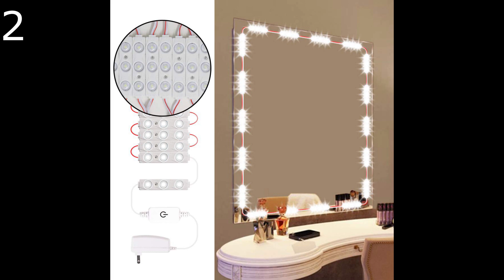✔️ TOP 10 BEST VANITY MIRROR LIGHTS 🛒 Amazon 2019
Best Vanity Mirror Lights Amazon

1- Waneway Vanity Lights for Mirror, DIY Hollywood Lighted Makeup Vanity Mirror with Dimmable Lights, Stick on LED Mirror Light Kit for Vanity Set, Plug in Makeup Light for Bathroom Wall Mirror, 10-Bulb

2- Dimmable Vanity Mirror Lights Dmeixs Led Vanity Lights Hollywood Style Makeup Lights Stick on with Touch Dimmer Waterproof Mirror Lights Strip with Power Supply Led Modules Lights for Vanity

3- Nicewell Vanity Mirror Lights, Hollywood Style LED Makeup Mirror Lights Kit with 10 Dimmable Bright Daylight White Light Bulbs for Vanity Table and Bathroom Dressing Room Mirror(Mirror not Included)

4- Vanity Mirror Lights Kit,LED Lights for Mirror with Dimmer and USB Phone Charger,LED Makeup Mirror Lights Kit Hollywood Style Lighting Fixture Strip 6500k for Bathroom Dressing Room Vanity Table

5- Dimmable LED Strip Lights, MINGER White Strip Light LED Mirror Lights Kit for Vanity Makeup Dressing Table 6000K Bright White Daylight, 300 LEDs, 16.4FT Under Cabinet Lighting Strips for Kitchen

6- Led Vanity Mirror Lights Kit,ViLSOM 13ft/4M 240 LEDs Make-up Vanity Mirror Light for Vanity Makeup Table Set with Dimmer and Power Supply,Mirror not Included.

7- Vanity Mirror Lights,ANGFLY 2018 Upgraded 2 Color Lighting Modes with 10 Dimmable Light Bulbs,Hollywood Style Lighting Fixture Strip for Makeup Vanity Table Set in Dressing Room (Mirror Not Include)

8- XYOP LED Vanity Mirror Lights Kit 3M 10Ft Ultra Bright White LED Lights Strip Dimmable Makeup Mirror Lights Waterproof LED Module Lights 6000K 1200LM Mirror Not Included

9- LED Vanity Mirror Lights Kit – MRah Upgraded 2 Color Lighting Modes Makeup Mirror Lighting Fixture with 14 Dimmable Bulbs for Large Vanity Table Set, Bathroom Mirror (Mirror Not Included)

10- Minetom Hollywood Style Vanity Lights Kit for Vanity Mirror with Touch Dimmer, 10 LED Mirror Light Bulb Lighting Strip for Makeup Vanity Table Set in Dressing Room Bath Room (Mirror Not Include)